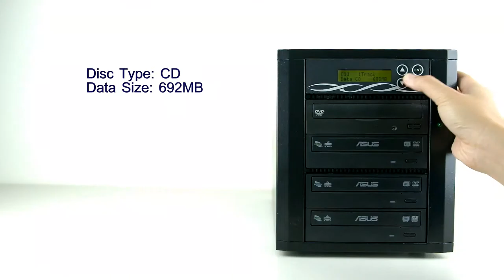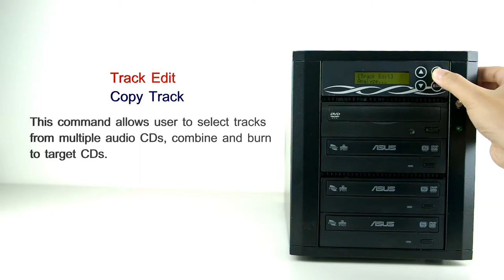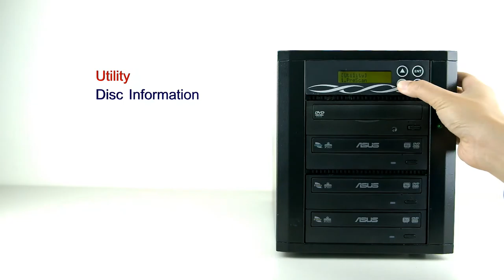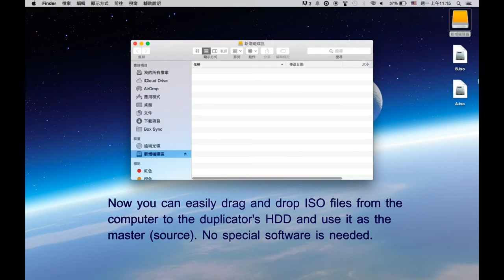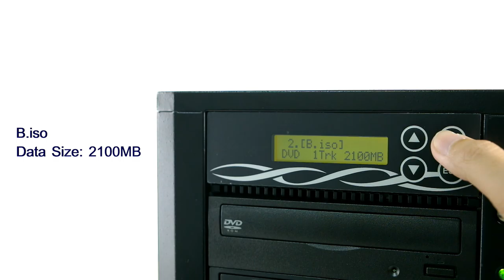CD/ DVD Duplicator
1. Standalone operation, no computer is required.
2. It takes about 3 minutes to burn a 700MB CD at 40x speed.
3. It takes about 6 minutes to burn a 4.7GB DVD at 16x speed.
4. Source disc can be transferred into image file and stored in the built-in HDD. The image file can be selected as source for duplication.